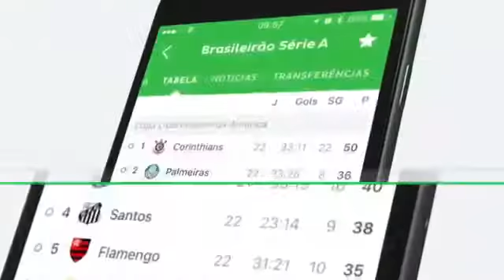VASCO 1X1 SÃO PAULO/ MELHORES MOMENTOS DA PARTIDA! 12.11.17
Notícias diárias do SPFC! 🇾🇪🇾🇪👊🏽